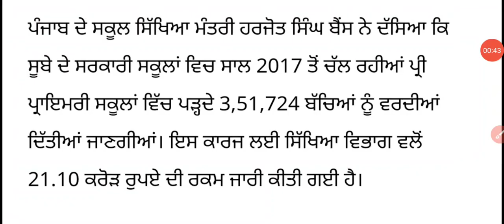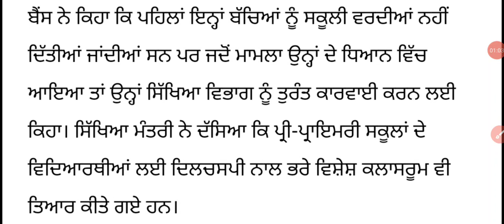ਸਰਕਾਰ ਵੱਲੋਂ ਸਕੂਲੀ ਵਿਦਿਆਰਥੀਆਂ ਲਈ ਤੋਹਫਾ , ਸਿੱਖਿਆ ਵਿਭਾਗ ਨੂੰ ਦਿੱਤੇ ਹੁਕਮ